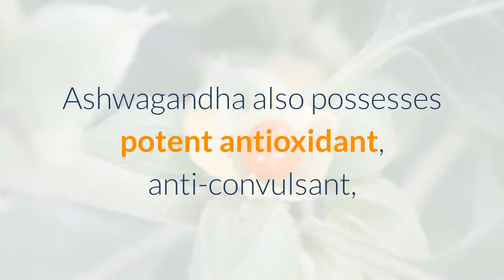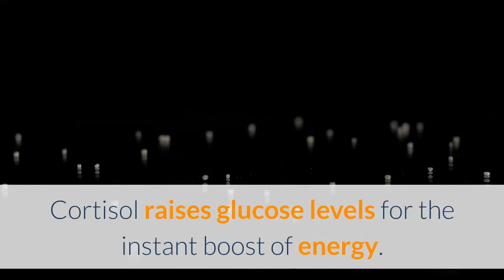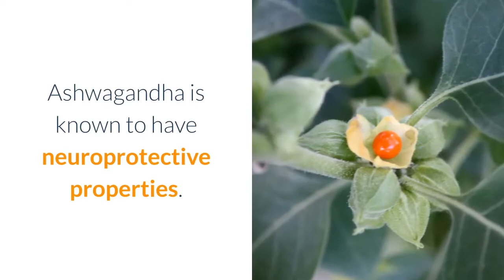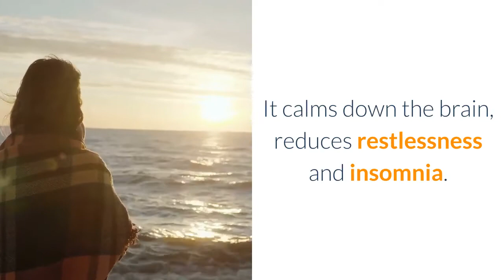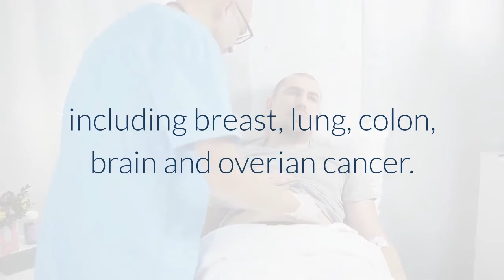Ashwagandh benefits for MEN | Adaptogen Ashwagandha powder for Stress, Anxiety, Diabetes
Adaptogen Ashwagandha is an ancient Indian medicinal herb. In this video, ashwagandha benefits for men and ashwagandha powder for stress is explained. Ashwagandha is king of adaptogens herbs in Ayurveda, which is ancient system of natural healing.

Ashwagandha offers a lot of powerful benefits ranging from combating stress, anxiety, depression, diabetes, arthritis, high blood pressure, asthma, rheumatism, brain health, hypothyroidism, reproductive health, and many other diseases.
Ashwagandha also possesses potent antioxidant, anticonvulsant, and antibacterial properties.

Ashwagandha is an Adaptogen herb.
Everyone is talking about relieving stress.
Ashwagandha is an adaptogen. Adaptogens have been around for thousands of years.
They are used to help balance the body. They are generally safe.
They get your body back in balance.
We are living in an age of stress and anxiety.
Through our fast moving lifestyle, we are constantly bombarding stress.
Too much stress causes that sympathetic fight or flight system to kick in, causing lots of anxiety in millions of people throughout the world.
Ashwagandha can do miracles.
It helps to control cortisol and adrenaline by supporting the adrenal glands.
Cortisol plays a huge part in regulation of sugar level within our bloodstream as part of the fight-or-flight stress response.
Cortisol raises glucose levels for the instant boost of energy. And floods our system with system with sugar.
Cortisol also pulls the brake on insulin making.
It harder to put the free sugar out of the bloodstream back into storage.
So over time this constant flow of blood sugar can lead to insulin resistance and type-2 diabetes.
Ashwagandha helps control this situation, by allowing things to balance and work more efficiently.
So if you have diabetes, try ashwagandha.

Stress weakens the immune system.
When the immune system is weak, all the systems become depleted.
Ashwagandha helps to support the immune system.
Ashwagandah decreases inflammation, which is a cause of many chronic conditions like heart disease, and arthritis.
Ashwagandha significantly lowers bad cholesterol and triglycerides. And increases good cholesterol.

The powerful antioxidants help keep your body strong and healthy.
It prevents problems that can occur in the future.

Millions of people worldwide have hypothyroidism. Gaining weight, having a hard time handling stress, problems with bone health, heart health conditions.
Well this is all interrelated to an autoimmune problem
It's the increased stress.
The elevated cortisol levels that actually inhibit the thyroid hormone production as part of the fight-or-flight response.
The great news is that ashwagandha is known to support the thyroid gland by increasing t3 and t4 thyroid hormones.
Ashwagandha is known to have neuroprotective properties.
It helps to prevent oxidative stress.
It helps in conditions like Alzheimer's.
it helps cognitive problems.
It is anti-convulsant, and helps in epilepsy.
Ashwagandha produces GABA like activity in the brain.
GABA is an inhibitory neurotransmitter. It calms down the brain, reduces restlessness and insomnia.

So by taking ashwagandha, your brain will function better.
It has traditionally been used to boost memory.
It is a nootropic, which provides you energy to work better, and perform more tasks.

Ashwagandha is popular supplement for men.
It is taken for endurance, stamina, fertility.
Ashwagandha means smell of the horse. And it gives horse like stamina.
It increases testosterone level by normalizing cortisol levels.
Ashwagandha is also popular supplement in body builders community for muscle building. It also reduces the body fat.

Ashwagandha has anti-cancer properties.
It many help treat several types of cancer, including breast, lung, colon, brain and ovarian cancer.

I hope this video gives you a better understanding about this adaptogen herb.
Ashwagandha can do miracles for you although.
Ashwagandha is a safe supplement for most people.
But if you are taking prescription medication, or have any kind of health condition, I would always tell you first consult your doctor.
It is not recommended for pregnant or breastfeeding women.

Ashwagandha is widely available.
It is also known by other names like withania somnifera, winter cherry, or Indian ginseng. Roots of the plant are most commonly used.